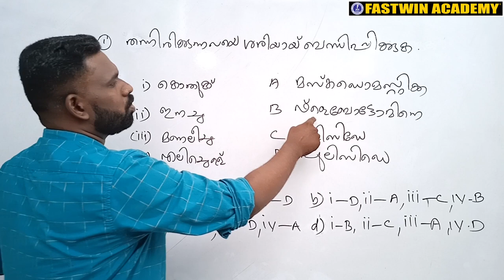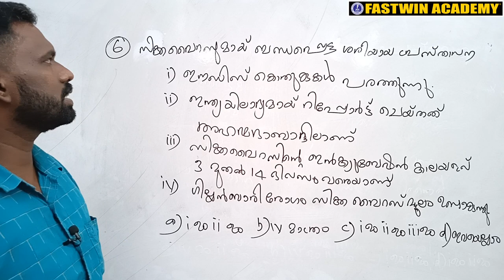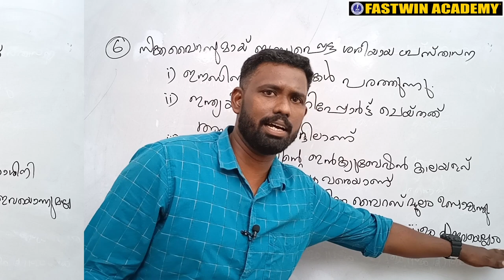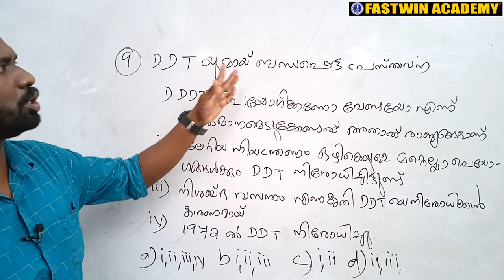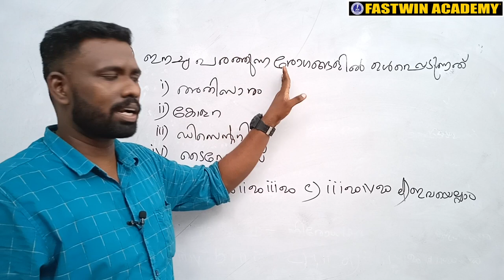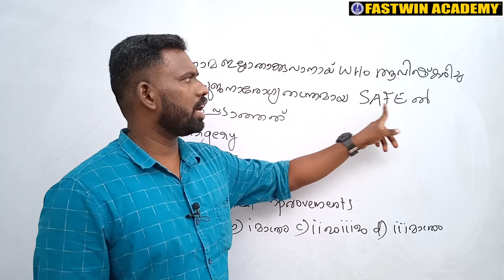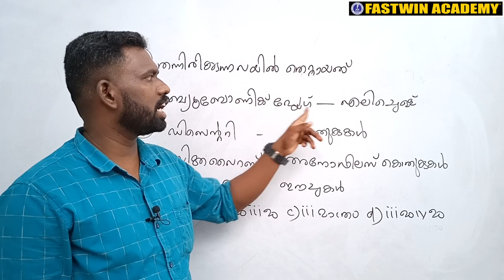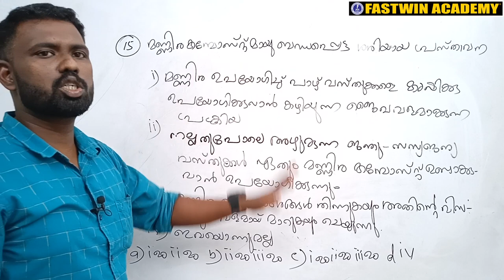FIELD WORKER FINAL REVISION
FASTWIN ACADEMY PALAKKAD
LDC/LGS/VILLAGE FIELD ASSISTANT/ DEGREE LEVEL EXAM 2021